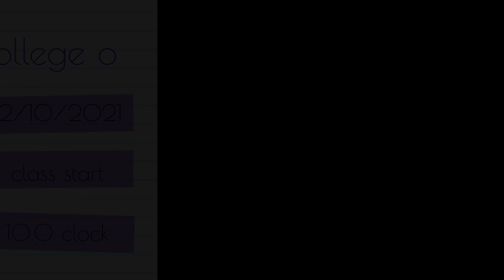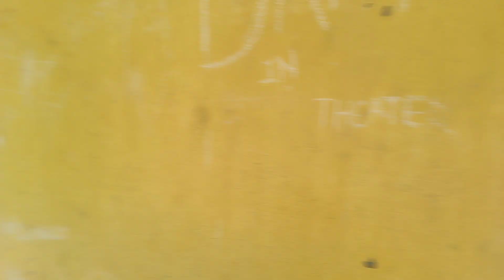wow din kya din tha 🥲😭/// Golden day of my college life //memories